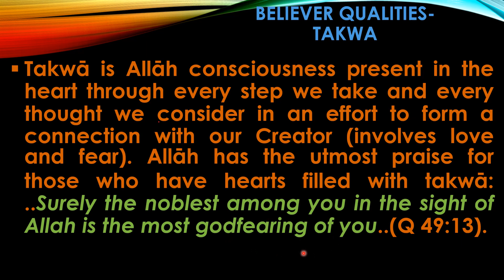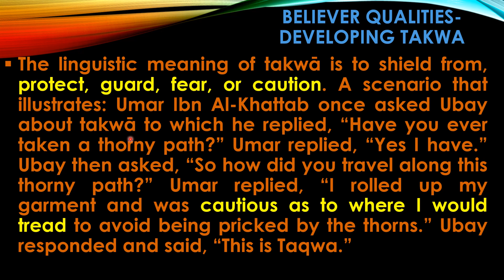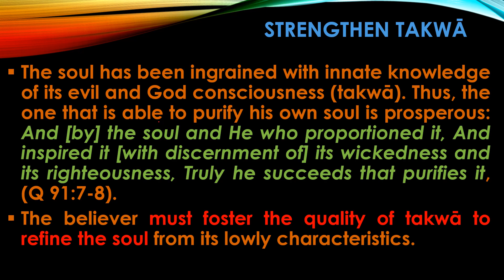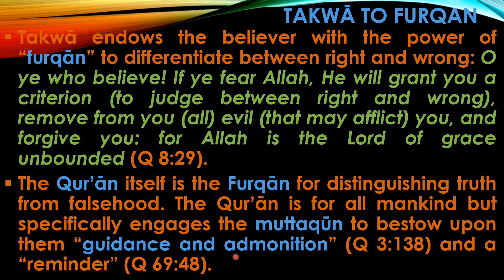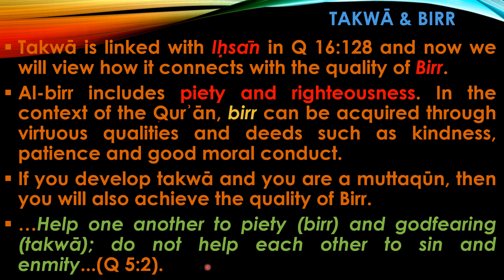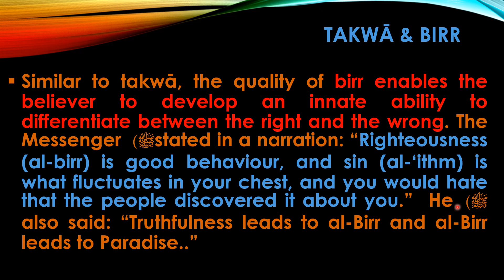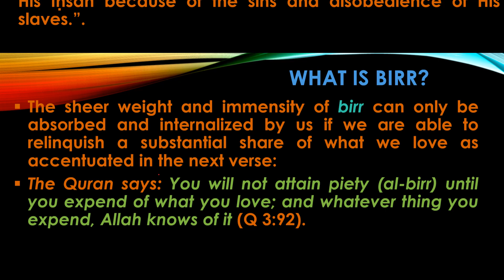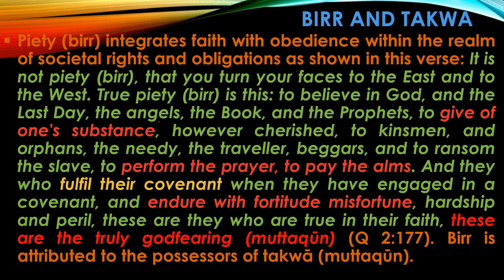Takwa Fear of Allah to His Love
Developing the believer quality of takwa is very important as it is the key to acquire His love. Takwā is Allāh consciousness and fear present in the heart through every step we take and every thought we consider in an effort to form a connection with our Creator (involves love and fear). The possessors of takwā are called muttaqūn. Allah says: But yes, whoever fulfills his commitment and fears Allah - then indeed, Allah loves those who fear Him (muttaqīn)” (Q 3:76).  Allāh undertakes the role as a protector, friend and supporter of the muttaqūn (Q 45:19)(Q 2:194)(Q 9:36).  The believer must foster the quality of takwā to refine the soul from its lowly characteristics. The Qurʼān itself is the Furqān for distinguishing truth from falsehood.

Similar to takwā, the quality of birr enables the believer to develop an innate ability to differentiate between the right and the wrong. The Messenger ﷺ) stated in a narration: “Righteousness (al-birr) is good behaviour, and sin (al-‘ithm) is what fluctuates in your chest, and you would hate that the people discovered it about you.”  He ﷺ) also said: “Truthfulness leads to al-Birr and al-Birr leads to Paradise..”

Study, learn and reflect on verses of the Quran and Hadith to increase Islamic knowledge and understanding. Earn Allah’s guidance and mercy through Quranic verse reminders and hadith. Learn about the Muslim character and qualities. Islamic lectures will improve and strengthen Iman for the Muslim believer. Motivational speech for Muslim faith. Quran Tafsir and Hadith of Prophet Muhammad (peace be upon him) also used. Love Allah through Quranic knowledge. Heal and purify your heart by the Quran.
Takwa fear of Allah
Fear of Allah Takwa